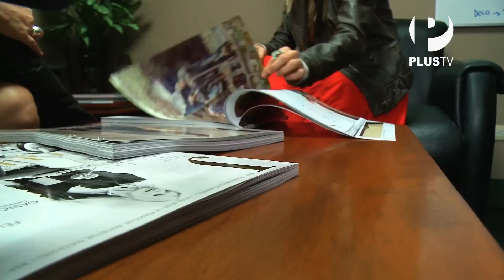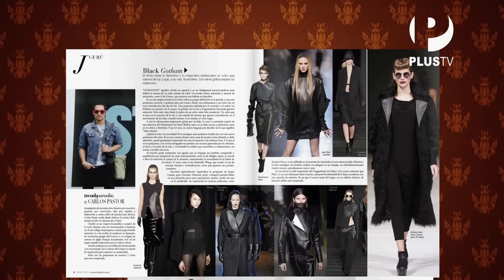Diario de un armario - Fashion Bloggers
Los Fashion Bloggers son una prueba palpable de cuan viva se mantiene la moda en el día a día y por ello Lorena Salmón conversa con Yarina Landa.